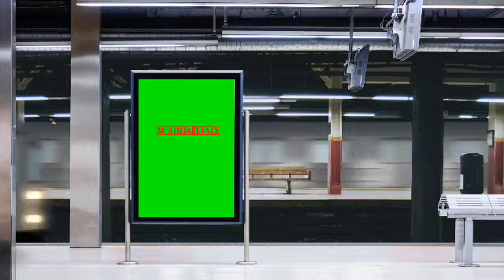ମହାଲକ୍ଷ୍ମୀ ହାର୍ଡୱେର ଘୁ ଉଦୟଗିରି କବାଟ, ଖଟ, ଡ୍ରେସିଂ ଟେବୁଲ,ସାଇନ ବୋର୍ଡ ନିଜର ପସନ୍ଦରେ ତିଆରି କରାଯାଏ